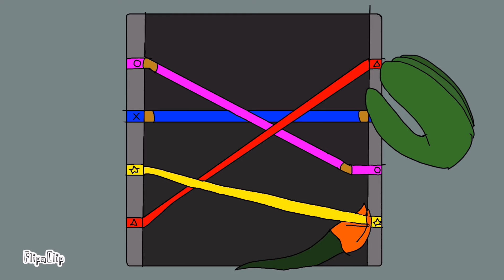SlowlyFallApartMap 7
Yes I am do much animation recently

I’d change the thumbnail but the auto generated one is so perfectly ridiculous Imma just keep it